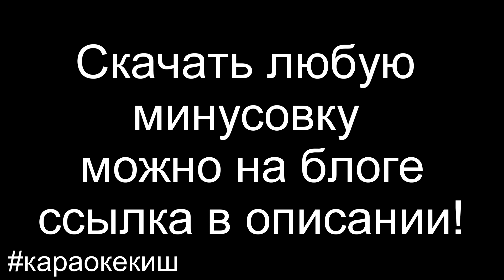Король и Шут Минусовки 🎸 Скачать караокекиш | pro-gitaru.ru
Сборник Качественных Минусов для песен группы Король и Шут. Для каждой фонограммы КиШ я записал живые гитары (электрогитары, акустика), реальные по звучанию ударные и бас, а также другие инструменты (фортепиано, скрипки, синтезатор). Список песен и примеры на видео! Любую минусовку Киш вы можете скачать на блоге. Также вы можете приобрести полный сборник минусов со скидкой -20% и бонус треком (минусовка Radio Tapok - Старик и Братья). Заходите на мой блог и забирайте качественный минус КиШ:
Список песен:
ДУРАК И МОЛНИЯ
КУКЛА КОЛДУНА
ПРЫГНУ СО СКАЛЫ
ЕЛИ МЯСО МУЖИКИ
БРОДЯГА И СТАРИК
НЕВЕСТА ПАЛАЧА
КАМНЕМ ПО ГОЛОВЕ
ФРЭД
ПРОКЛЯТЫЙ СТАРЫЙ ДОМ
ЛЕСНИК
МОТОЦИКЛ
ПОМНЯТ С ГОРЕЧЬЮ
БЛУЖДАЮТ ТЕНИ
ТАНЕЦ ЗЛОБНОГО ГЕНИЯ

Автор и контакты / Author and contacts:
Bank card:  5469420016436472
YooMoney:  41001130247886